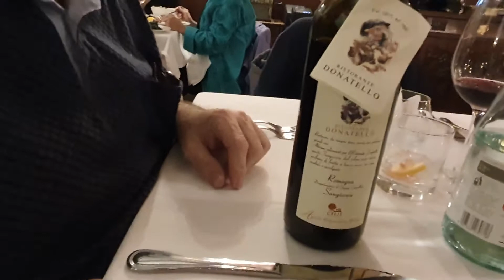Donatello restaurant in Bologna, Italy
Beautiful Italy